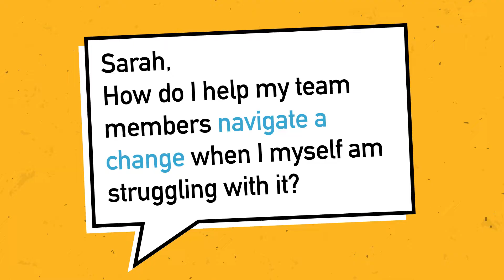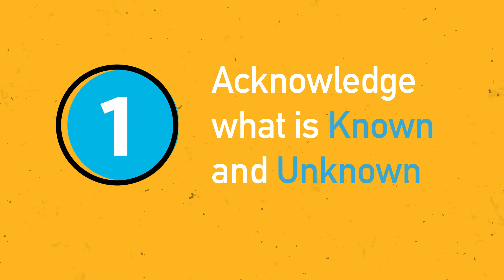Chronically Curious Q&A: Navigating Change as a Leader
Nearly every leader has been in the position of navigating change with their team members when they are struggling with the change themselves. To this, I remind you: you are human. You are not just a leader. Find your allies outside of your team that you can be beautifully messy with. Find that space to process the emotions that come with change so you can be the calm in the chaos for your team.